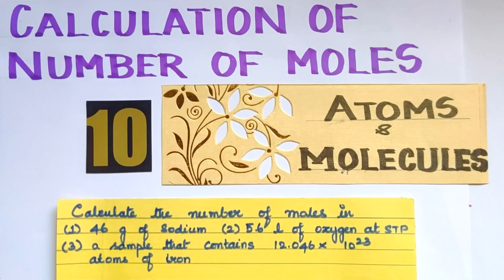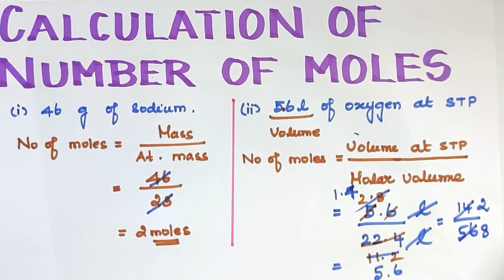Atoms and Molecules/Calculation of no of moles/TN 10th Std/Explanation in Tamil